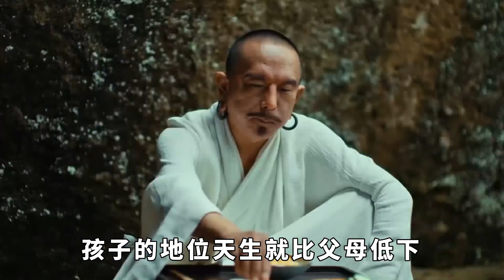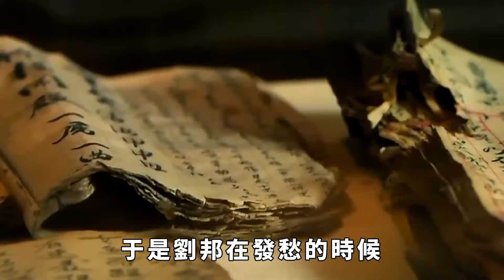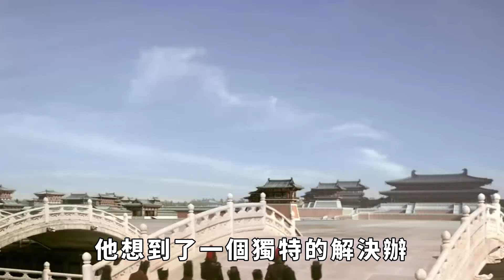劉邦稱帝後，為了避免父親給他下跪，想出一妙招，後世沿用兩千年，考古專家：極妙【史曰館】古代歷史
漢朝剛建立的時候，劉邦憑借超前的眼光，沒有選擇推翻秦朝的政治製度，而是將秦製沿用了下來，並加以改進，形成了漢初的「郡國並行製」，而劉邦就是最為尊貴的皇帝。然而這就產生了一個問題，因為劉邦剛登基的時候，他的父親劉太公還活著，劉邦成為了皇帝，那就是全天下最尊貴的人，即使是親爹見了他也要行禮。父親拜兒子在古代是極為不孝的事，但是劉邦的皇帝地位在那擺著，不會有人比他更尊貴了，而劉太公只是一個百姓，向皇帝行禮是應當的，要怎麽解決這個問題呢？於是劉邦翻閱史書看到了一個絕佳的方法，這個辦法甚至讓後世的開國皇帝們沿用了兩千多年。